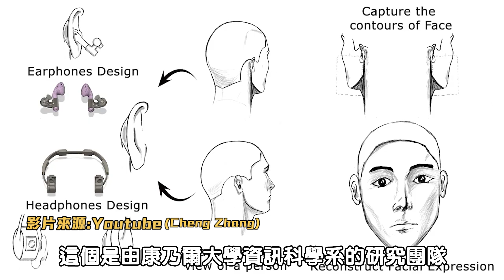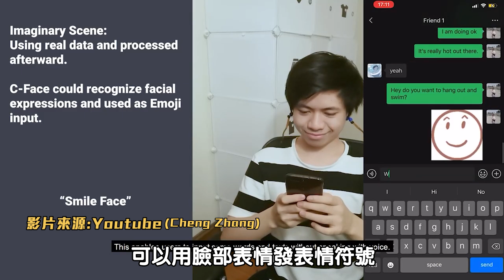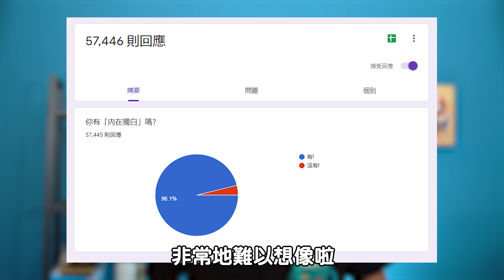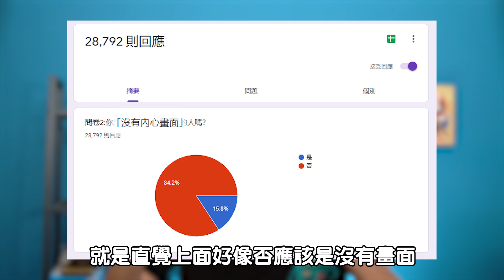科學家研發出能透視口罩的技術! 靠的居然是...耳機?? | 啾啾鞋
最近有研究團隊發表了能夠透視口罩的技術，但讓人最意想不到的是，他居然是利用「耳機」來透視口罩，這到底是怎麼辦到的呢?

在路上撿到隨身碟，你會...?